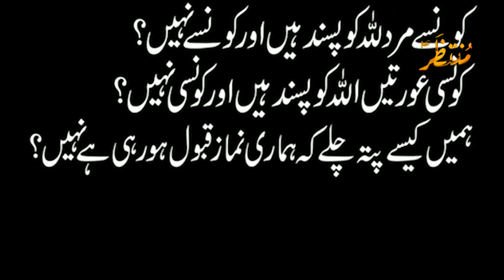HUMAY K SAY PATA CHALAY GA |IMAM JAFFAR E SADIQ(A.S)|Full HD|2020|Muntazar Tv Official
کون کون سے مرد اور عورتیں اللہ کو پسند نہیں ہیں؟

ہمیں کیسے پتہ چلے گا کہ ھماری نماز قبول ہو رہی ھے کہ نہیں؟

کون کون سے مرد اور عورتیں اللہ کو پسند نہیں ھیں؟

کون سے بچے اللہ کو پسند نہیں ھیں؟

اولاد فرماں بردار کیسے ھوگی؟

All Rights are reserved with Muntazar Tv Official We don't allow any one to upload or use our content on any Website or Social Media platforms without our permission.